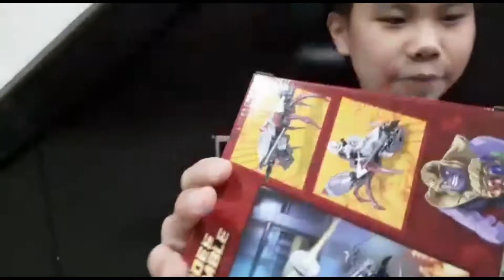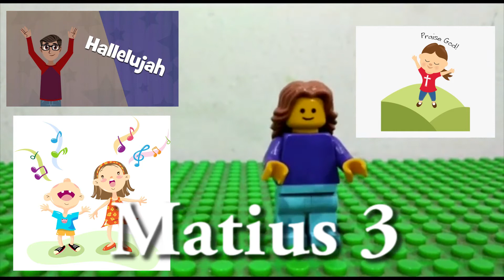Ibadah Victory Kids 25 Oktober 2020